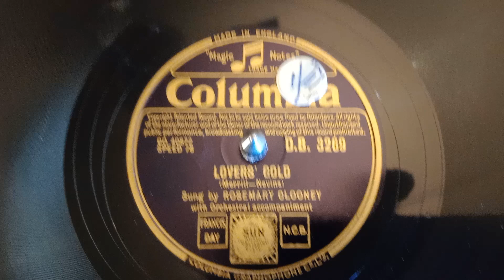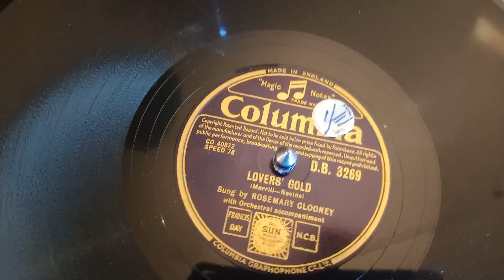Rosemary Clooney - Lovers' Gold - Columbia - D.B. 3269 - UK 78rpm